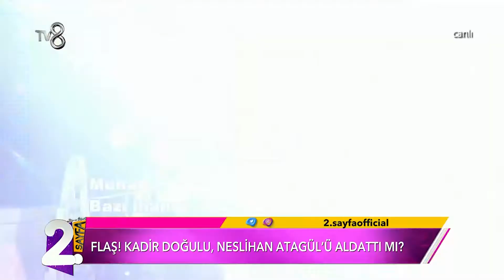Kadir Doğulu'dan Boşanma İddialarını Ti'ye Aldı | Müge ve Gülşen'le 2. Sayfa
Kadir Doğulu, Neslihan Atagül ile boşanacakları iddiasına yanıt verdi. Müge ve Gülşen'le 2. Sayfa 64. bölümü izlemek için;